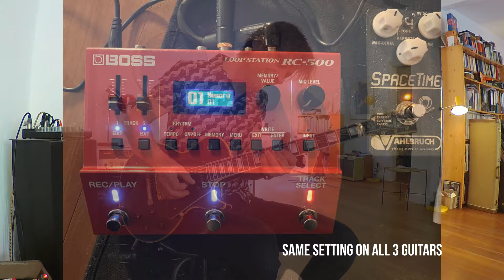3 Gibson Les Paul from my personal stock - in a row 1972 / 2022 / 1968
00:00 = 1972 Gibson Les Paul Custom '54
3:32 = 2022 Gibson Les Paul '59 Murphy aged
6:05 = 1968 Gibson Les Paul Std. /converted to PAFs
Three beautiful LPs from my personal collection - standing here in my living room today - and I thought to myself, “I'll play a little blues” with all three, with the same amp setting. All three are equipped with 0.11-49 Elixir strings. The Okko overdrive pedal is set to low gain. All three guitars are “out-of-phase” in the middle position. I love this classic Peter Green/B.B. King blues tone, especially in combination with a little overdrive.

Recording equipment:
-  Clean amp sound: Fender Vibroverb amp (original 1963), plus additional: